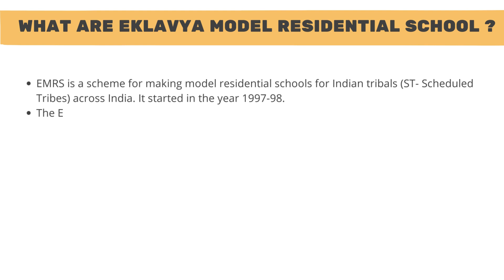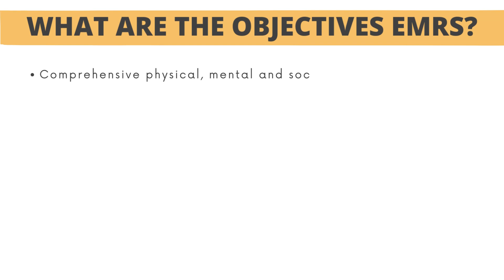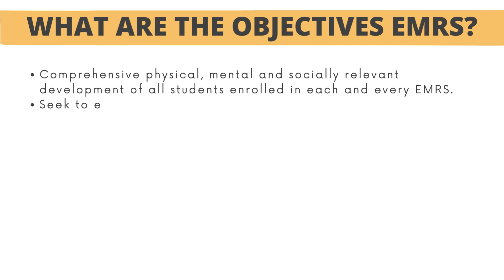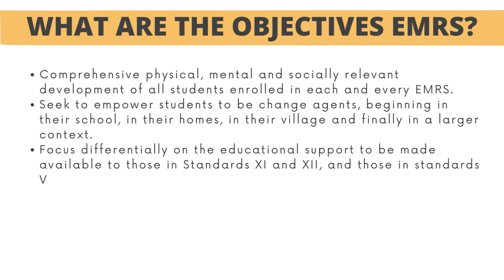what are Eklavya Model Residential Schools UPSC | EMRS for UPSC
EMRS is a scheme for making model residential schools for Indian tribals (ST- Scheduled Tribes) across India. It started in the year 1997-98.
The Eklavya Model Residential School in Shinde (Nashik) has been planned by the Ministry Tribal Affairs to give impetus to quality education in nearby tribal areas.
The EMR School follows the CBSE curriculum.
Eklavya Model Residential Schools are being developed to impart quality education to tribal students, with an emphasis on not only academic education but all-round development of tribal students.
At present, there are 384 functional schools spanned across the country established at par with Navodaya Vidyalaya with focus on special state-of-the-art facilities for preserving local art and culture besides providing training in sports and skill development.